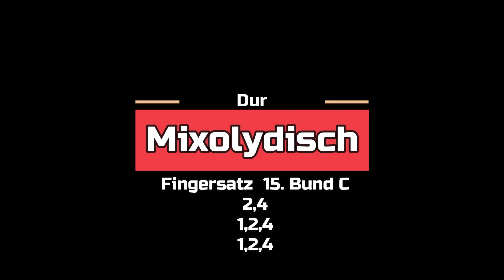Kirchentonleitern & Fingersätze auf dem E- Bass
in diesem Video zeige ich euch die Kirchentonleitern und ihre Fingersätze.
Durch Fingersätze könnt ihr die Kirchentonleitern direkt anwenden und wenn ihr wollt eurem Bass-Riff eine besondere Klangfarbe , Charakteristik verleihen.
Versucht es selber mal und baut euch ein eigenes Riff.